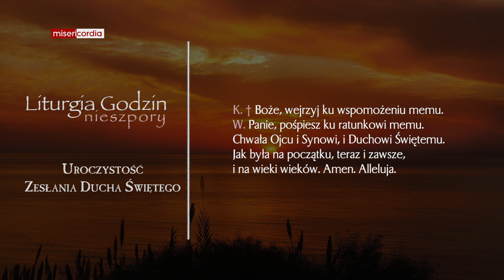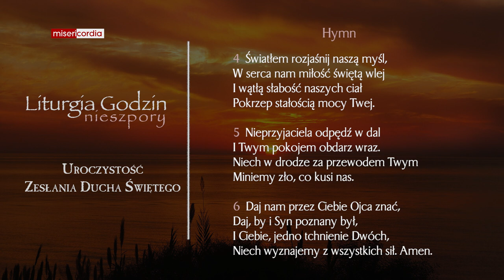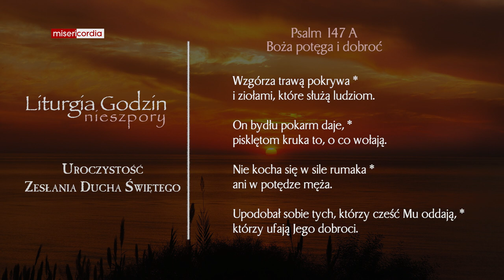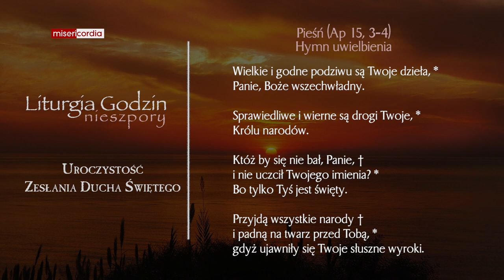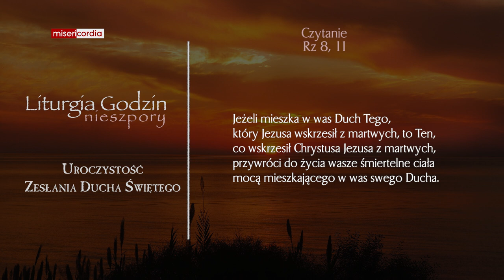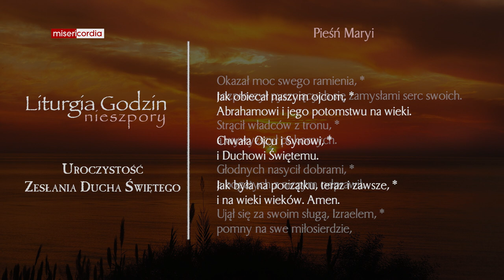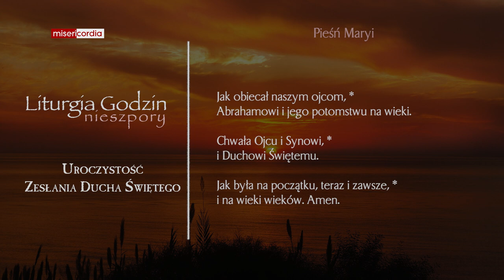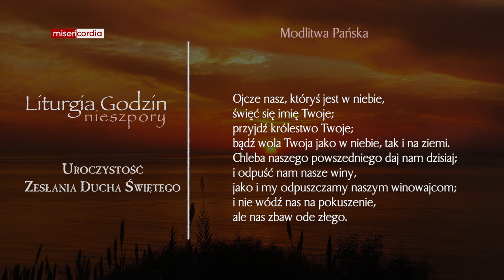Liturgia Godzin | I Nieszpory | Uroczystość Zesłania Ducha Świętego